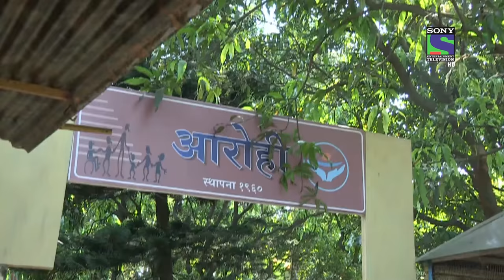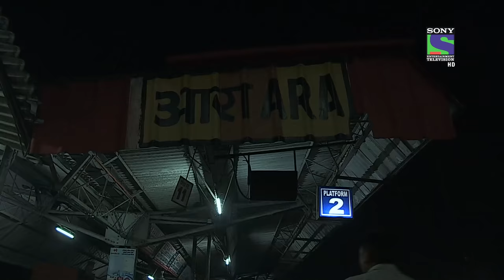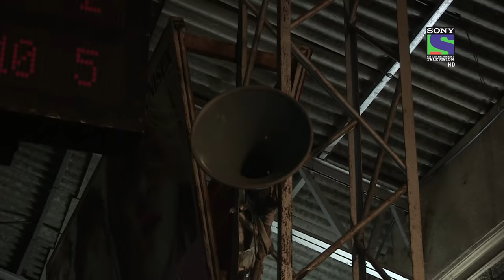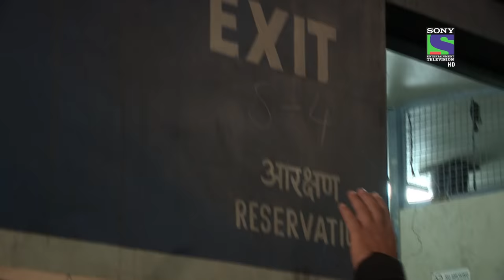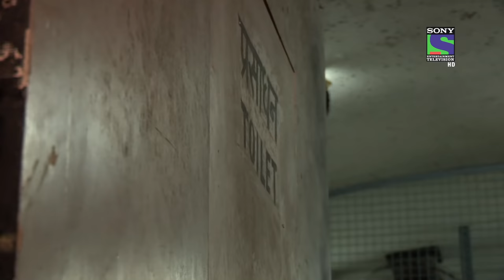Crime Patrol Dial 100 - क्राइम पेट्रोल - Masoom (Part-2) - Episode 16 - 14th November 2015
A simple train journey from her relative’s place in Patna to her hometown in Delhi would go so wrong was unimaginable for Sarita Joshi. Sarita had lost her husband a year back and was now the single parent to her two children Dipesh (5 years) and Siddhesh (7 years). Siddhesh and Dipesh were like any other kid of their age but immensely caring for each other. The train journey started with ‘kirtan’ being sung loudly by two Sadhus and it ended for Sarita at Moghulsarai Junction when even as others were realizing that their belongings were stolen, Sarita realized that her kids were missing too.
This started aa series of investigation which started from Moghulsarai and travelled via Ara, Buxar to end in Gaya. It also unfolded a mafia, the BEGGING MAFIA, their modus operandi of luring/abducting kids and thrusting them into the profession of begging. When SP Rajesh Sinha started the investigation, he was not sure where to look for the first clue because even the CCTV footages were clueless. But then he, like many of our Police Officers was not ready to give up. An informer and n unclear CCTV footage led him to Buxar.
In Buxar he found thee ways the Begging Mafia is run. It was run by a lady who ran an NGO, Udaan as a cover up. Udaan was registered as an NGO that took care of street children, ppicking them off from streets and educating them. The lady, Kurti Devi had people working under her and one of them was Gaffoor Bhai. Gaffoor Bhai would find/buy kids and then train them before handing ghem over to Kurti Devi. Siddhesh and Dipesh were bought by Gaffoor Bhai for a meager sum of 3000/-. Shocking as it may sound, the guys who sold them off were the train robbers and their intention was not to abduct kids but because the kids had seen them stealing, they had to take the kids away. Hence a robbery incidentally turned into an abduction bringing Sarita’s world down.
Rajesh would have left Buxar with no clue but for his sharp eyes and senses. He noticed a cute boy begging on the street who he had incidentally seen just for a fleeting glance at the NGO. But before he could reach Kurti Devi, Dipesh’s fingers were cut off and the brothers were sent to Ara from where they were to be transported to Gaya. Places like Gaya, Aligarh, Agra, Nalanda, etc see a lot of foreign tourists. The chances of earning is better at these places and specially the cute looking children are also bought by these foreigners for various reasons like to take them for Camel Racing to Middle East or to make them House Servants in European Countries or even for Sex Slavery in parts of Africa and US.
The alert police team rushed to Ara but could not stop the kids who were being transported to Gaya from boarding the train. It was an impossible situation for the Police as not only they did not have any identification of the kids on train who were being abducted but they also did not know how many bad guys were there on train carrying out this operation and how heavily armed they were.
Eventually after many dramatic moments when the cop on train (Dharmesh) was almost caught by the goons, they landed in a situation where one of the kids was thrown off the running train. But the brave police officer and his team managed to overpower the goons and the children were safely united with their Mother, Sarita.